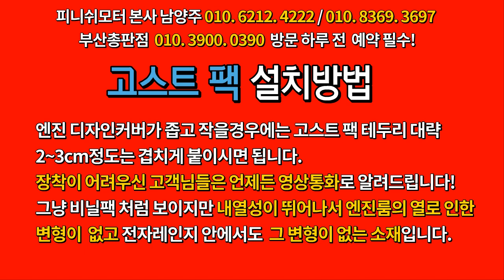[경북구미 베라크루즈 14년] 가족과 차박을 위해 구입했는데...저속구간 너무 굼떠요..자동차매연감소! 자동차출력증강! 자동차연비개선! 피니쉬모터에서 해결해 드립니다!